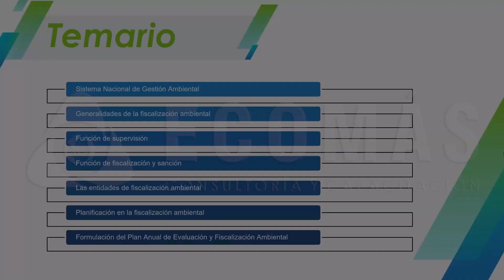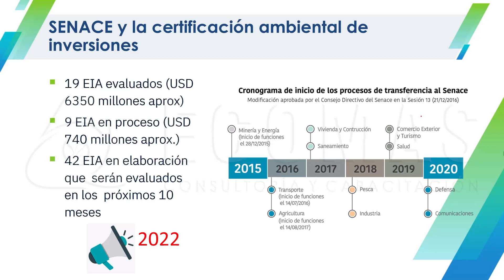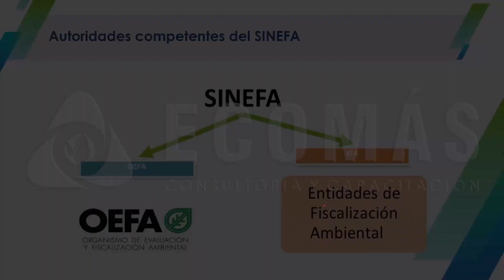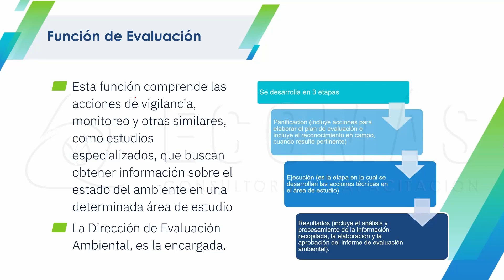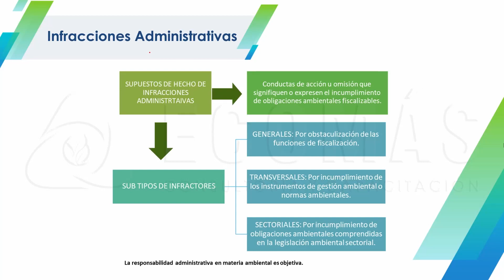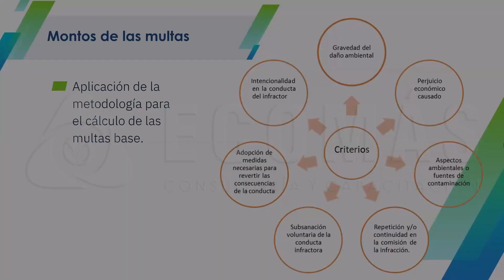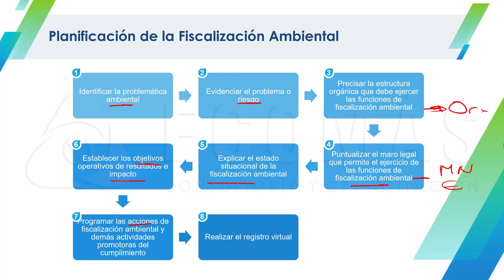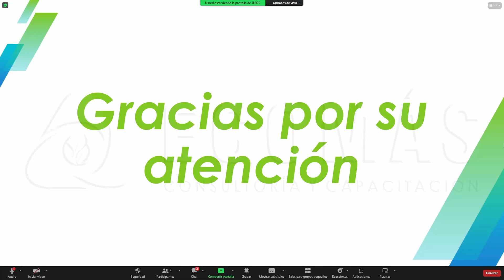Fiscalización ambiental según OEFA